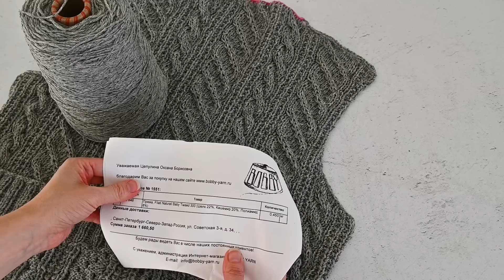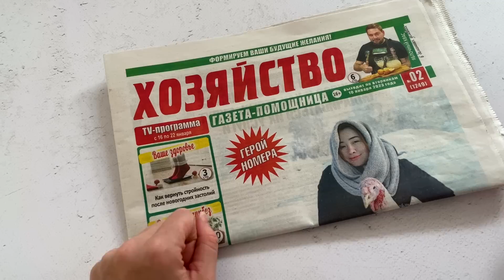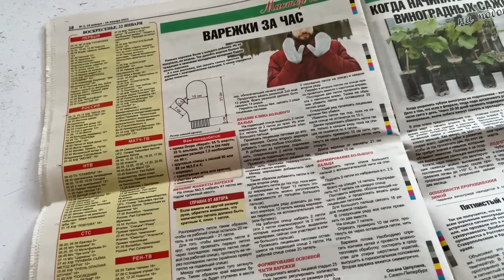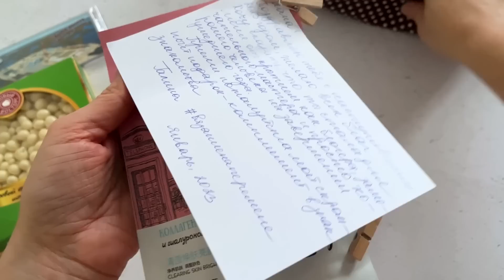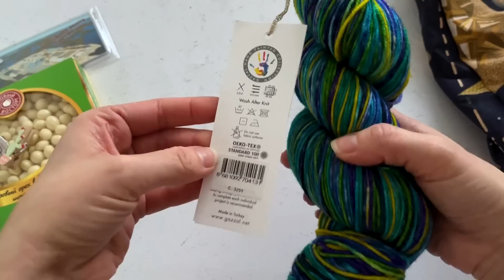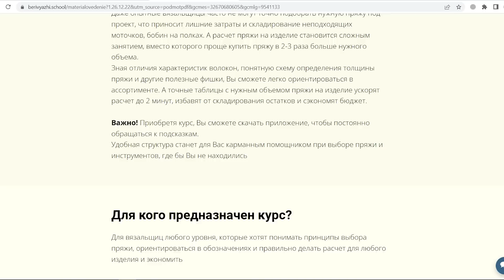ШАПКА ДЛЯ МК / МОИ ВАРЕЖКИ В ГАЗЕТЕ / НЕ ХВАТАЕТ ПРЯЖИ / Vlog 3/23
Видео - влог, в котором в течении недели делюсь с вами небольшими фрагментами из моей вязальной жизни: что вяжу, какие проекты продвигаю, рассказываю об успехах и неудачах.

Курс "Материаловедение по пряже, помогающее экономить" от школы "Бери Вяжи"

Тайм-код:
00:00 Вступление
01:54 План на неделю
13:33 Продвижение проектов
24:57 Как продвинула проекты
31:06 Мои варежки в газете
32:54 Посылка с подарком
41:22 О свитере из остатков
42:37 Что связала за неделю
43:50 О школе "Бери Вяжи"
45:30 О носках и шапке
49:00 Заключение

В видео упоминаю:
Канал Галины @vyazanienaperemene

Проекты:
Кардиган:
Пряжа: Filaty Natura Baby Tweed 300
50% верблюд, 22% шёлк, 20% кашемир, 8% полиамид
100г/300м

Мужские носки:
Alize "Artisan"
75% шерсть, 25% полиамид
100г/420м
Цвет 797

Пряжа для шапки:
Бобинный 100% меринос от Lana Gatto
Бобинный мохер: 75% мохер, 25% полиамид, 100г/1000м